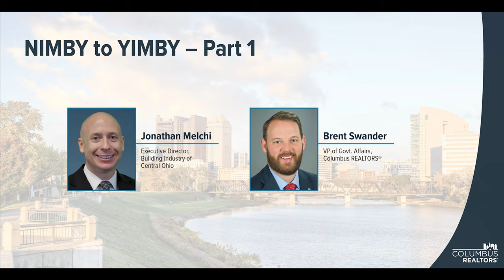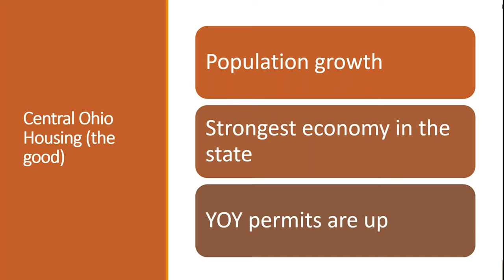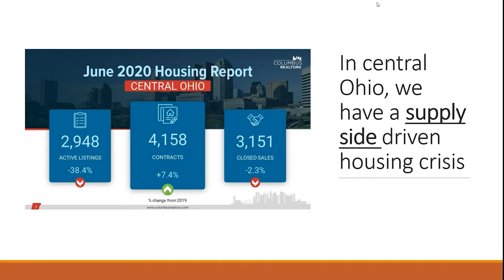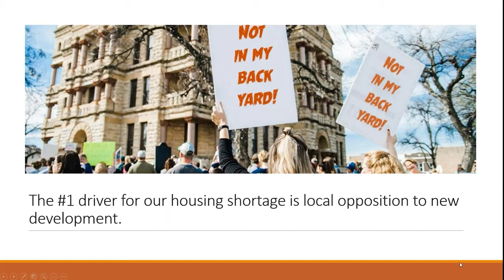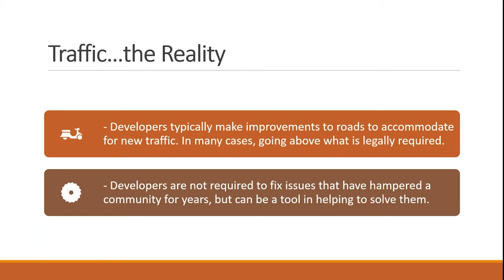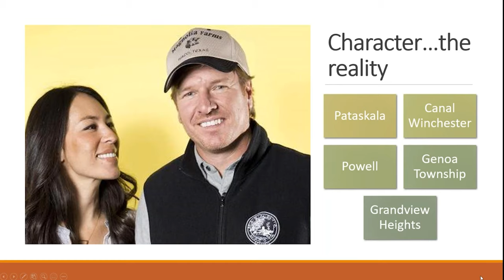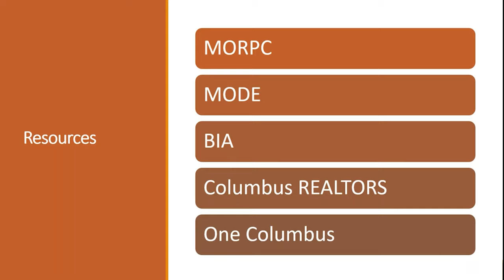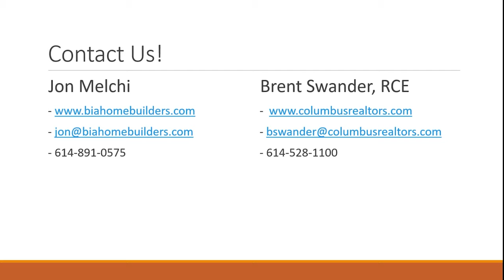NIMBY to YIMBY – Part 1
On 8/12/20, the NIMBY (Not In My Back Yard) to YIMBY (Yes In My Back Yard) presentation addressed the obstacles and impediments developers face in getting homes and apartments approved and built. Our speakers, Jon Melchi (Executive Director, Building Industry Association of Central Ohio) and Brent Swander (VP of Govt. Affairs, Columbus REALTORS®) also provided facts on the positive impact on development on the local economy – and schools. Many thanks to the Columbus REALTORS® Builder/REALTOR® Alliance Committee and co-chairs Erin Edwards (Rockford Homes) and Paul George (Keller Williams Greater Columbus Realty) for hosting this program. Presentation